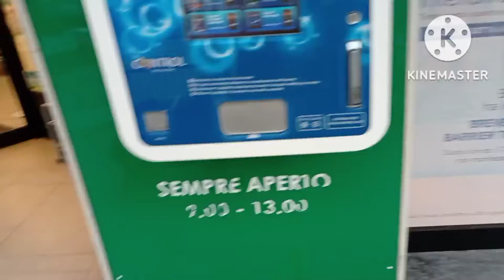it is getting worse by the day 😭😭 //girl with two toddlers living in Italy